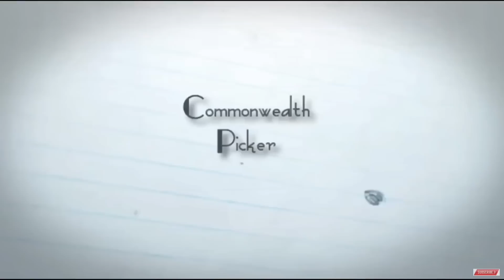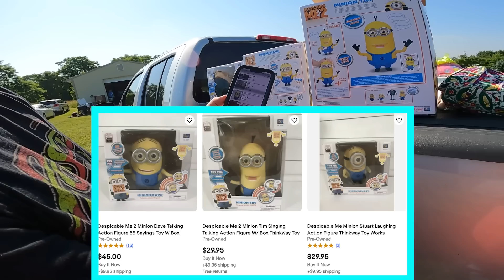Being Called Names and Having My $100 Dollar Bill Checked at Garage Sales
Commonwealth Picker Ebay Store
Reseller Genie Bookkeeping Software
Garage Sale Nation Facebook Group
LINK TREE
36 rolls of tape
36 rolls of tape
6x6 cardboard cd envelopes
500 6x10 Blue Bubble Padded Envelopes
440 lbs scale from Accuteck
500 4x7 Craft Bubble Mailers
4x4x6 Boxes 200
4X4X4 boxes 100 200
5x5x5 Boxes
8x6x4 Boxes
10x8x6 Boxes
Mark's (Not Your Dad's CPA)
CODE:  COMMONWEALTH (For $50 Discount)

-video keywords-
ebay bolo
ebay seller
reseller
estate sale
estate sales
flip garage sale finds
treasure hunting
american pickers
resell video
ebay video
picking
private pick
vintage garage sale
vintage 80's
vintage 90's
garage sale
yard sale
garage sales
yard sales
garage sale ride along
commonwealth picker
treasure hunting